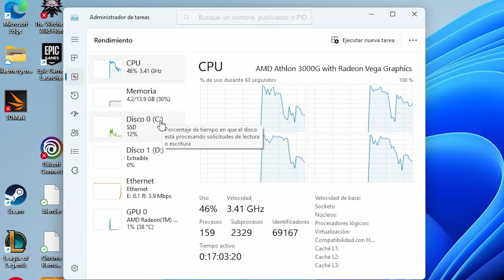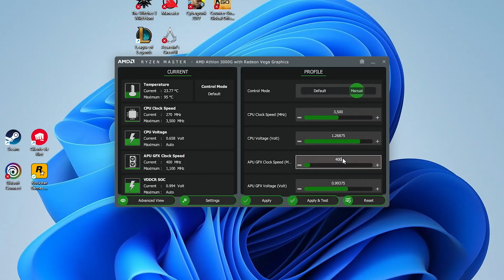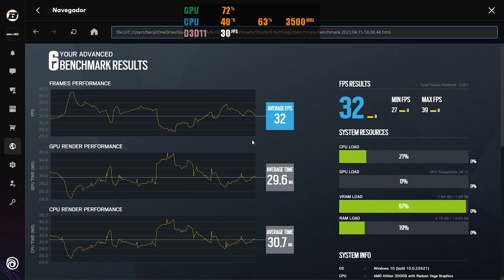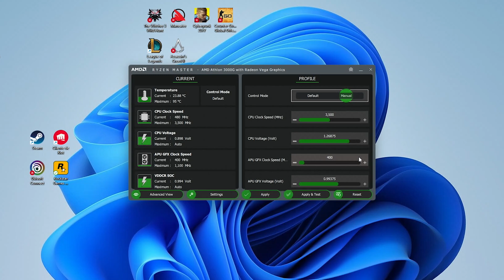¿Un Athlon 3000G Overclockeado al Máximo? Veamos el Potencial de la VEGA 3...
Vega 3 forma parte de la linea de graficos integrados de AMD, y si por algo son populares es por ser capaces de ofrecer un muy buen rendimiento gráfico incorporado en un procesador economico. Por ello hoy lo mejor es ver y probar de que es capaz este Athlon 3000G, incluso haciendole Oveclock y de paso veremos si vale la pena

¿Dónde encontrarme?

Periféricos:

► Monitores - 2 x LG 27gl850-B 1440p 144hz

00:00 Athlon 3000G
01:10 Jugando de Fabrica
03:10 Overclock y Mejoras